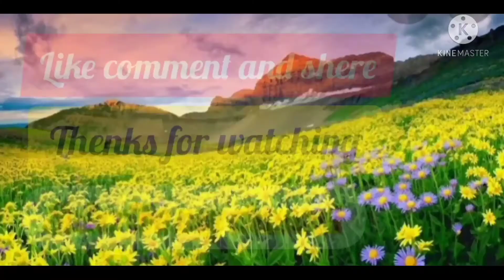pahadi marriage dance !! Kamal jaryal and tekchand jaryal !! Sonu wets Usha!!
presenting pahadi marriage dance

Kamal jaryal
Tek Chand jaryal